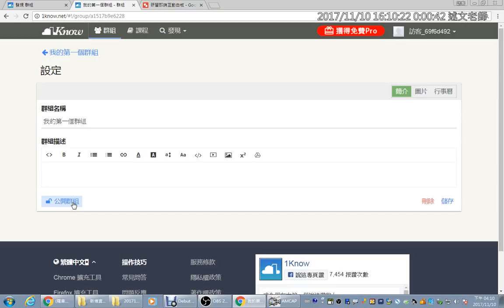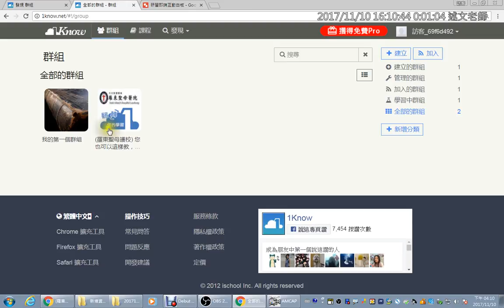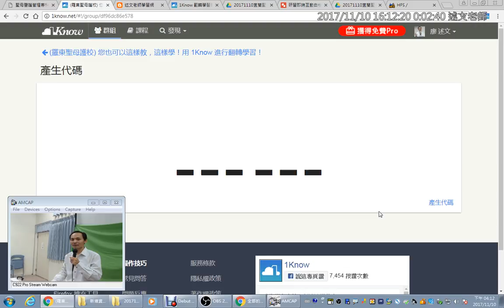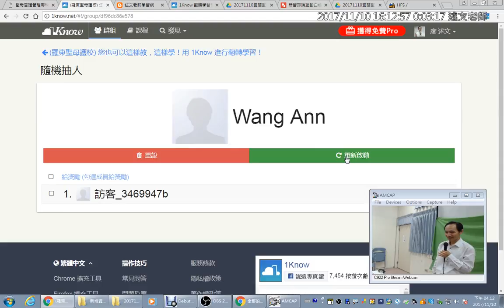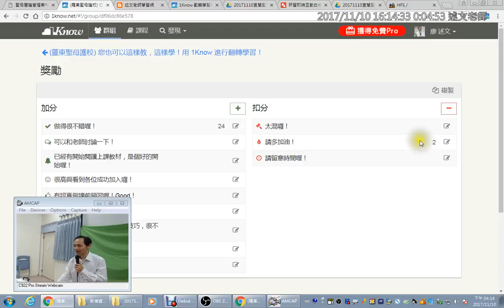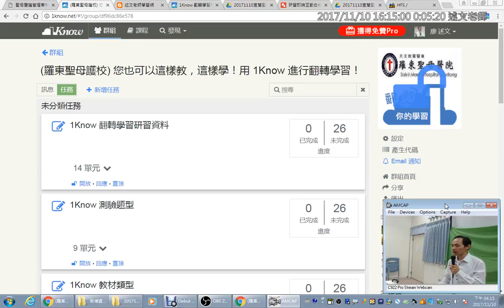13：1Know群組中的班級經營工具介紹